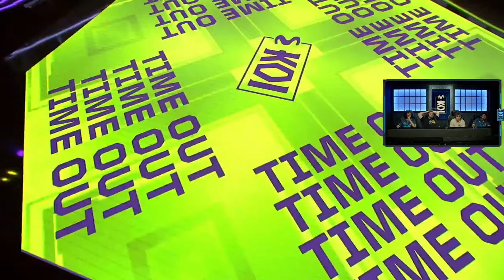MOVISTAR KOI VS KARMINE CORP (GAME 1) | VCT EMEA KICKOFF PLAY-IN